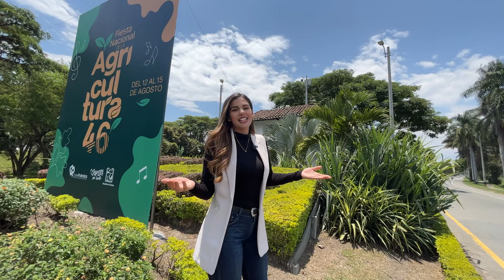Encuentra tu vivienda ideal en Palmira, Valle del Cauca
Si lo que buscas es invertir a mejor costo en un proyecto de vivienda nueva cerca a Cali, una opción es Palmira. Conoce estos 3 consejos para definir tu compra.